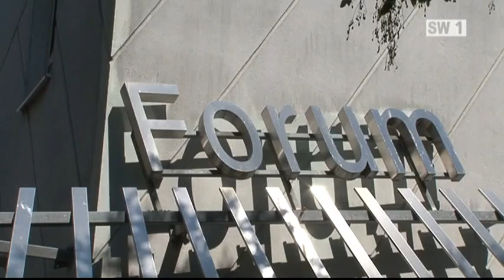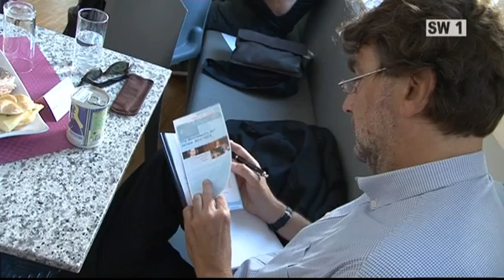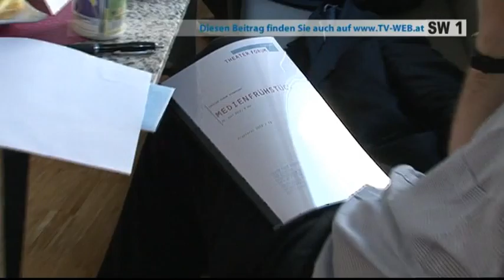Medienfrühstück im Theaterforum Schwechat